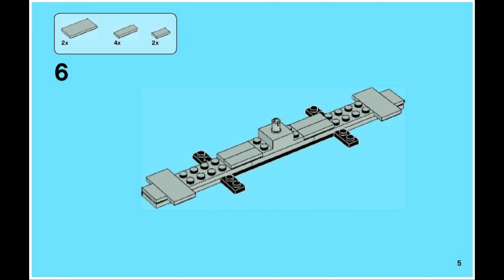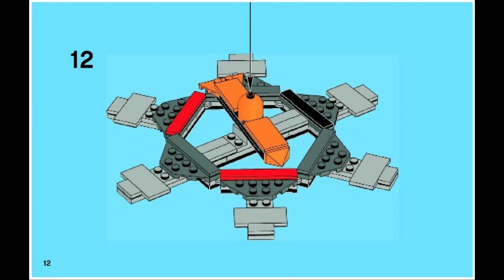50004 Instrucciones para el mezclador de historias LEGO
50004 Instrucciones para el mezclador de historias LEGO